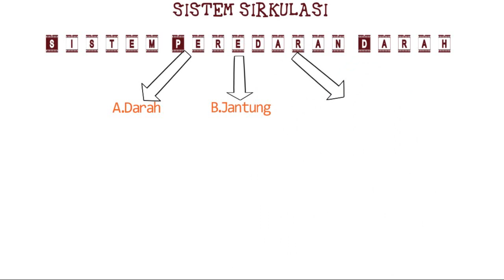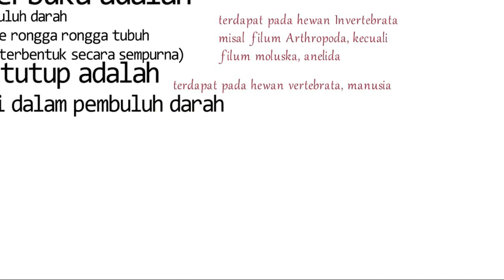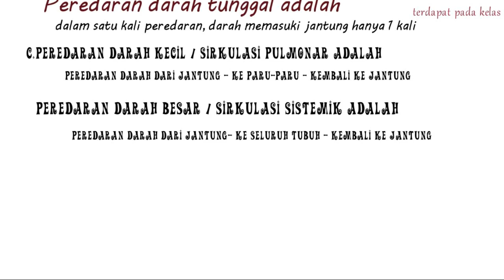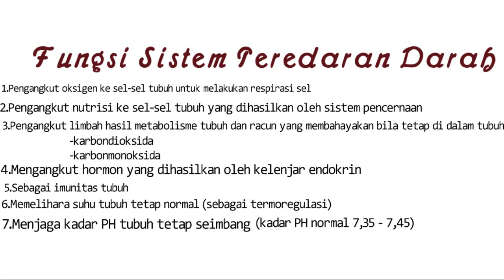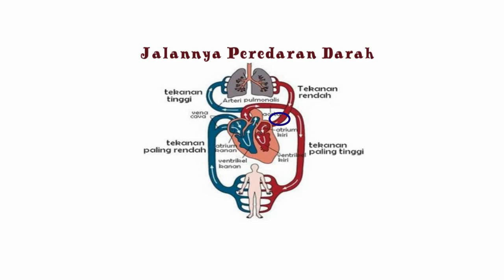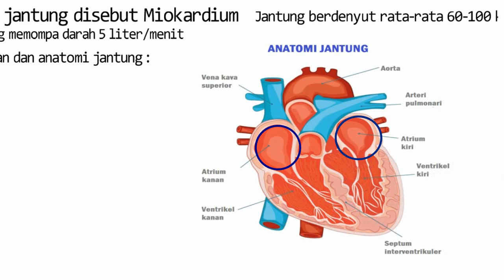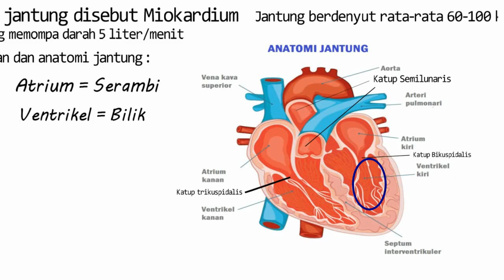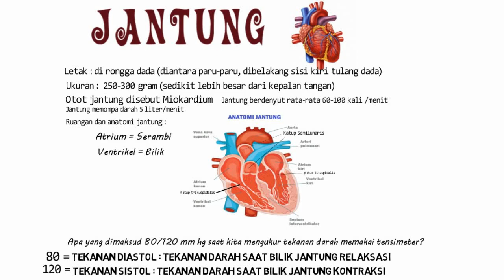Cepat Menghafal dan Memahami Sistem Peredaran Darah (PERLU UNTUK YANG MAU ULANGAN!!)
Video ini berisi penjelasan lengkap tentang sistem peredaran darah pada manusia. Penjelasannya akan terbagi menjadi 3 video yaitu part 1, part 2 dan part 3. Diharapkan setelah menonton video ini siswa dapat lebih mudah untuk memahami dan menghapalkan sistem peredaran darah sehingga siswa siap untuk menghadapi test test tentang sistem peredaran darah. Semoga bermanfaat.